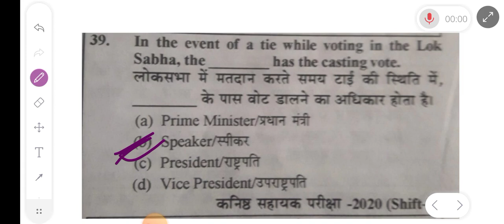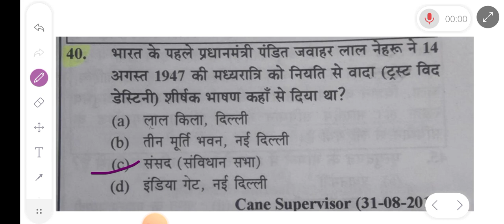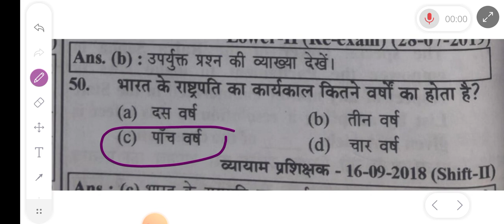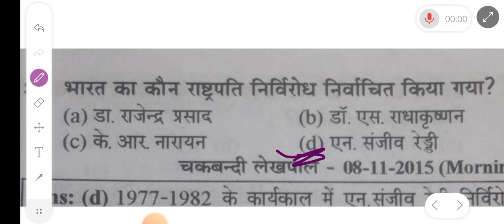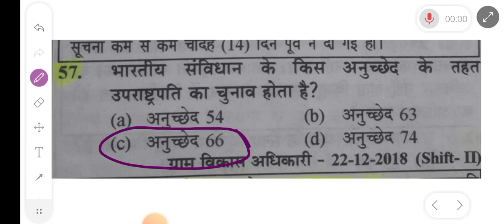UP पुलिस कांस्टेबल 2024 IIBPSC 3.0 II DSSSB PRT || G.S/G.K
Class-6 || GENERAL KNOWLEDGE / GENERAL SCIENCE || uppoliceconstable police # bpsc 3.0 dsssb bpsc bpscteacher @newstudyzone5396 @RojgarwithAnkit